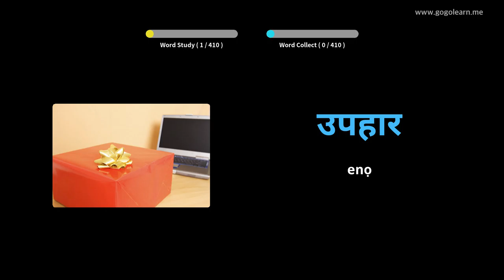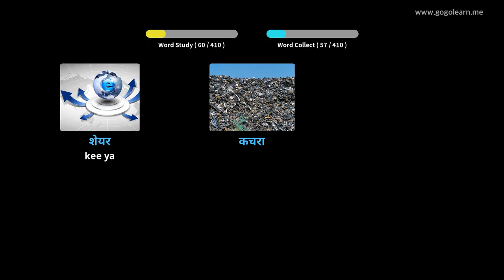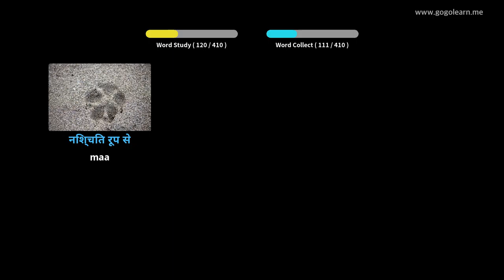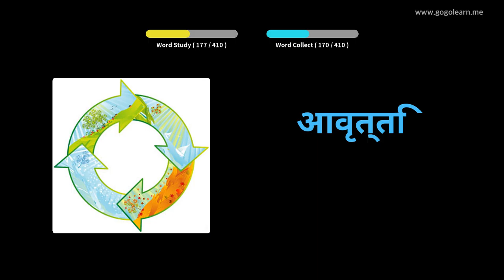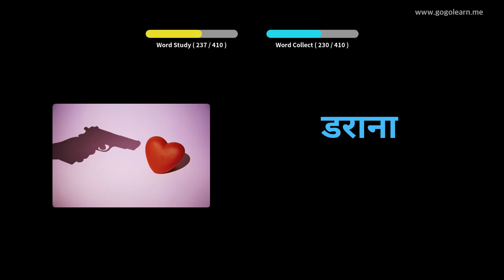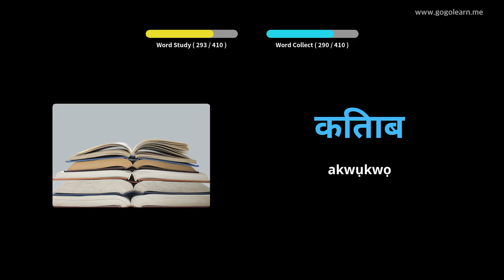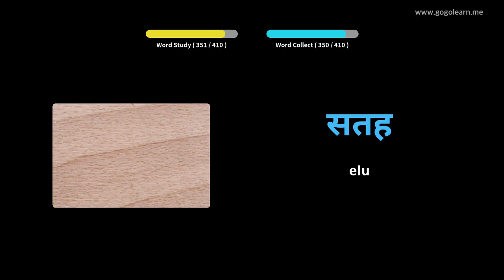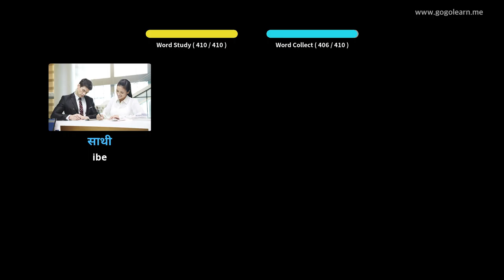Vlọ akwụkwọ sekọndrị Hindi Hindi 3 | Golearn